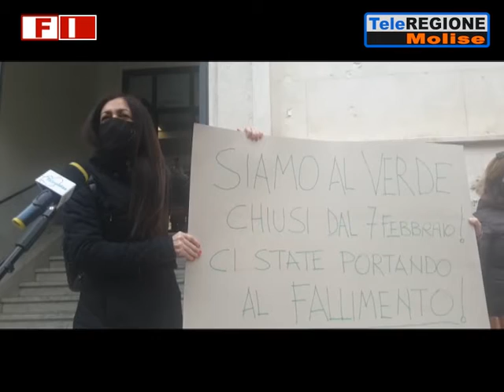Da rosso ad arancione: le voci dell'economia in difficoltà - 22/03/2021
Fuoco Incrociato | Da rosso ad arancione: le voci dell'economia in difficoltà | 22/3/2021